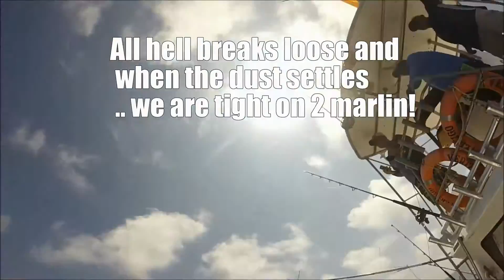Striped Marlin/Galapagos Islands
Striped Marlin fun and games in the Galapago's; at one point we had 6 or 7 in the spread and 4 on!